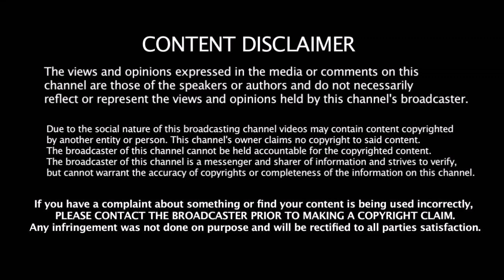தோணி ஓய்வுபெற்ற பிறகு NO.7 இந்த இளம் வீரருக்குத்தான் - BCCI வெளியிட்ட அதிரடி அறிவிப்பு